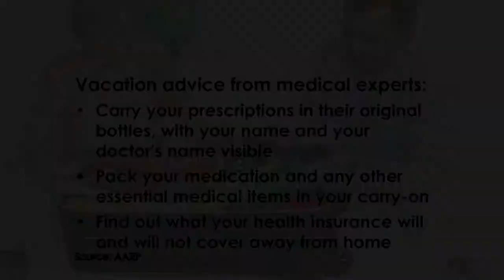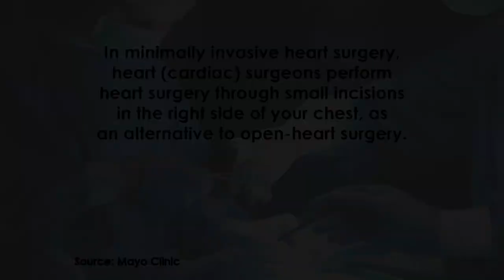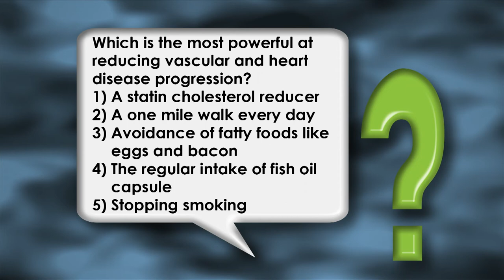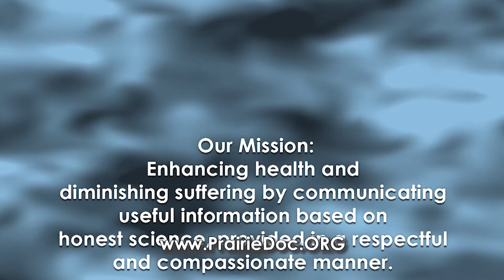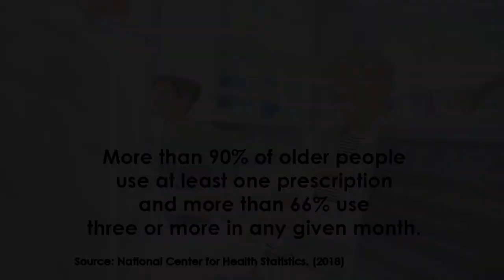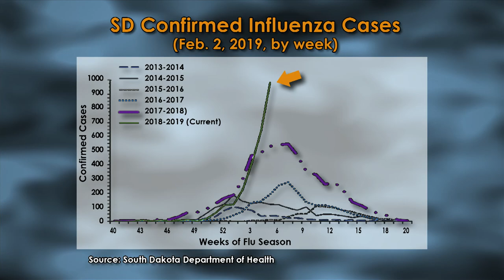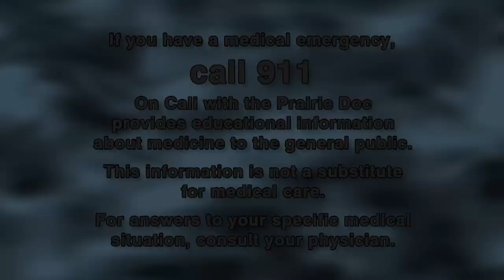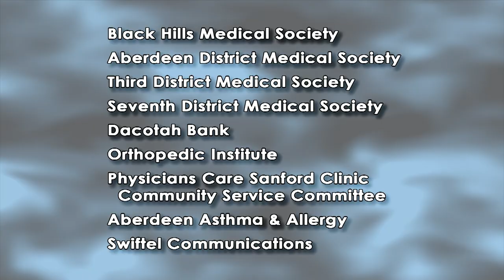Changes in Treatment of Heart Diseases | On Call with the Prairie Doc | February 14, 2019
Dr. Rick Holm is joined by Dr.Bruce Watt, and Dr. Michael Hibbard of North Central Heart Hospital in Sioux Falls to discuss the advancements in the treatment of heart diseases.